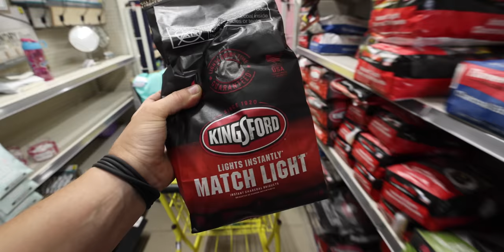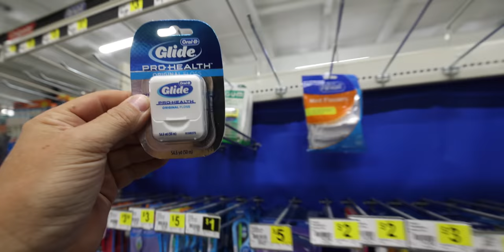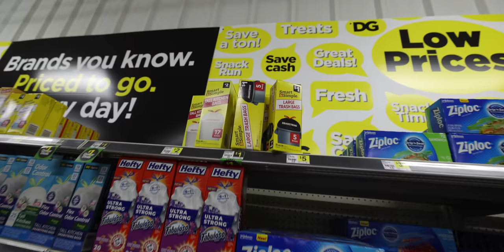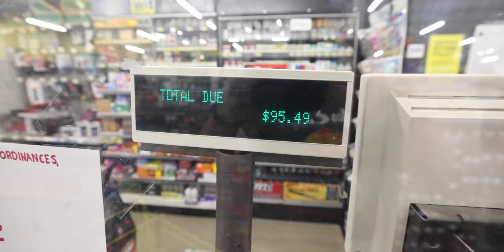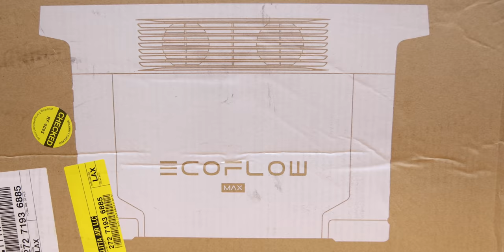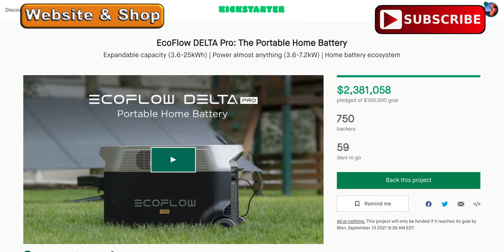Dollar General Island Survival Challenge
ECOFLOW Can you buy what you need at the Dollar General to survive on an island?  They don't sell fishing gear at the Dollar General so I thought doing a survival Challenge with just stuff I buy at the Dollar General would be a special twist to this island survival challenge.  How will I catch and cook and survive the night without proper survival gear?

*FOWLERSMAKERYANDMISCHIEF.COM*
Slingshots, Survival Gear and Custom Fowler Merch!